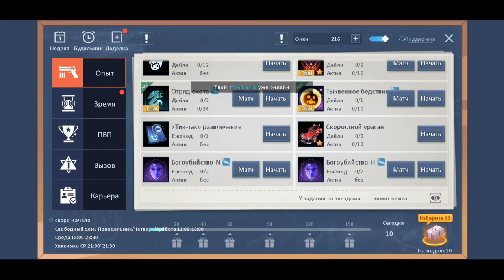Dragon Raja. Система опыта и почему она ТОП?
Я играю на S9 сервере в клубе NoName
Будем рады видеть вас в нашем клубе. Набор открыт для любых активных игроков )

Код приглашениия для дополнительной награды толко для S9 сервера:

J8VRXU68T

Подарочные коды:
ESWUGTF
EPRGSDA
ENNSEWX
EJRWWVR
EXCPHMG
EFWLNDD
ELPJUYJ
EMVVJAU
ENZQUST
TYPSDLR
TZFNHRJ
TWHGRHU
DR777
dr333